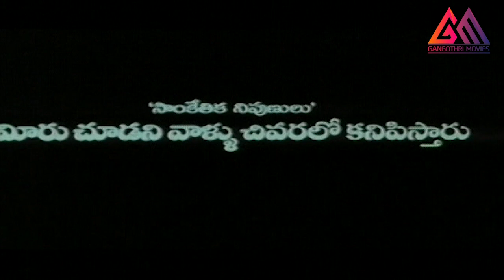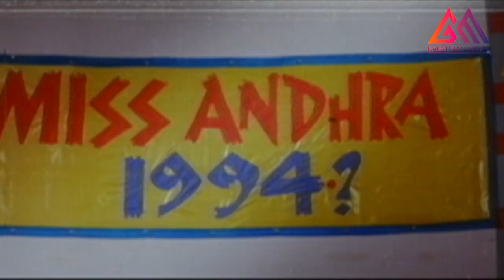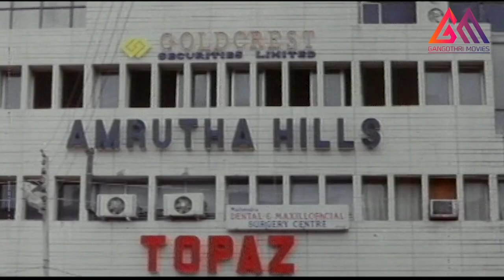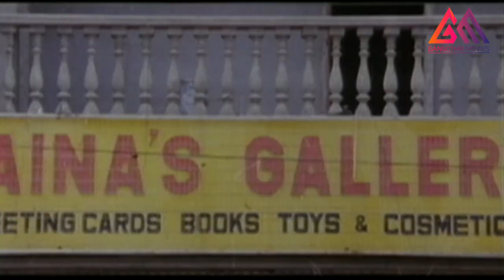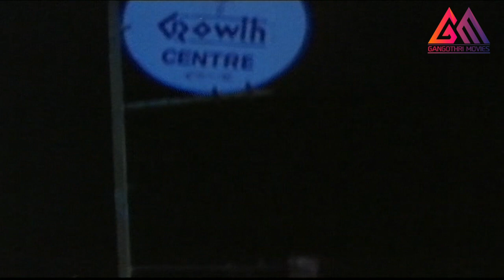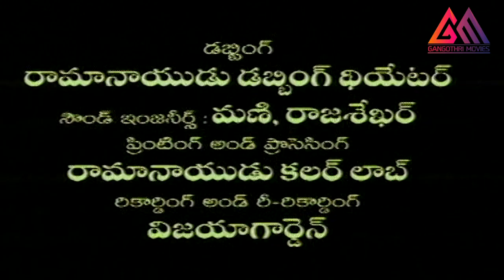Allarodu Telugu Full Movie || Rajendra Prasad || Surabhi Javeri Vyas || Gangothri Movies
Allarodu Telugu Full Comedy Movie - Rajendra Prasad - Surabhi Javeri Vyas
Allarodu Movie Is Directed  By K.Ajay Kumar And Produced By M.A.Gapoor, P. Purshothama Rao, C.Kalyan (Presents). Music Composed By Vidyasagar. Rajendra Prasad, Surabhi Javeri Vyas, Nagendra Babu, Brahmanandam, Mallikarjuna Rao, Tanikella Bharani, Nizhalgal Ravi, Ananth Babu, Chidatala Apparao, Silk Smitha, Latha Sri, Radha Prashanthi, Y.Vijaya